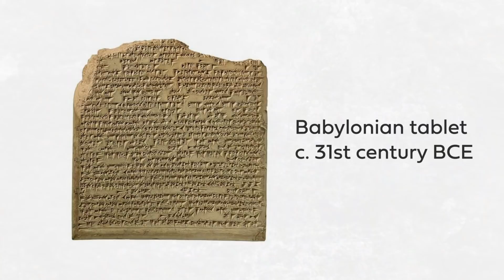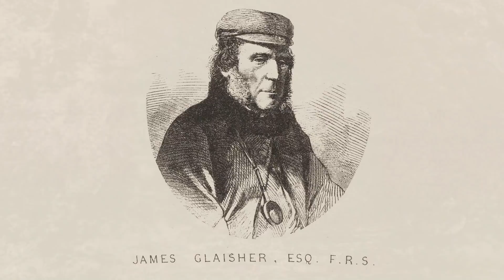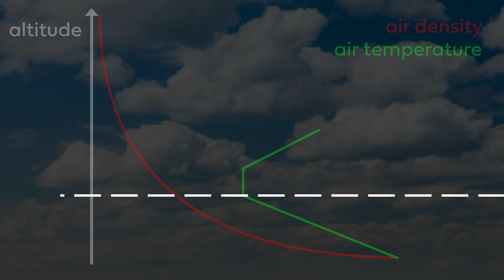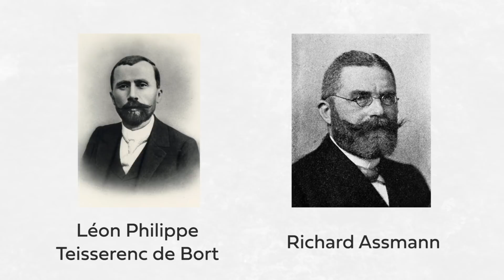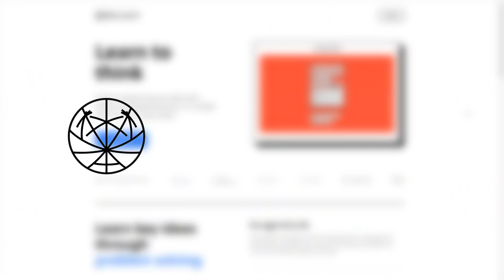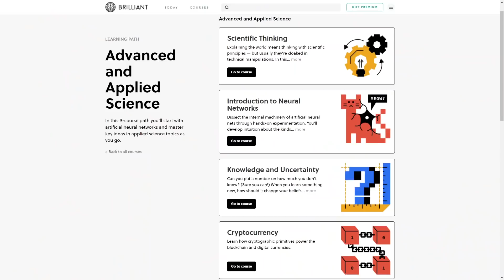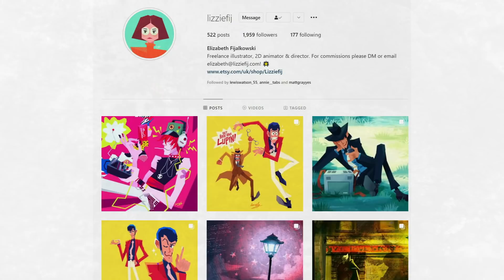The sky sailors who (nearly) changed history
In 1862 two men accidentally soared into the stratosphere. This is the story of how they barely survived. Learn about the exciting developments in science since with Brilliant!

James Glaisher and Henry Coxwell were two Victorian aeronauts, brave air sailors who were the first individuals to sail into the stratosphere, barely returning with their lives.

Pre-order my book Firmament here!

II

II

This video is about the real life scientists who inspired the film the Aeronauts with Eddie Redmayne and Felicity Jones, James Glaisher and Henry Coxwell, the first people to enter the stratosphere, the second layer of the atmosphere. The pair of aeronauts barely escaped with their lives after first entering the frozen middle atmosphere.